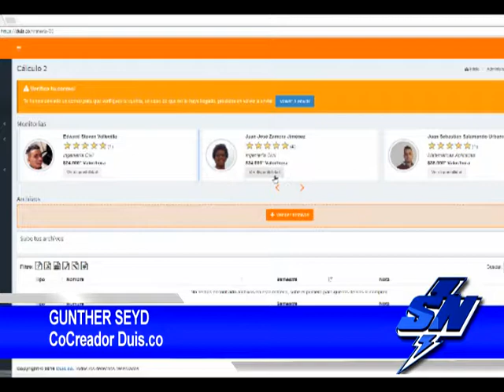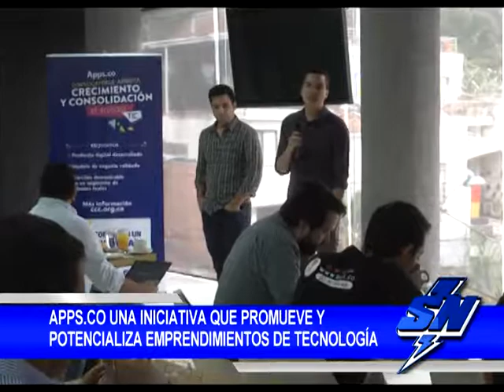Escogen 24 Empresas TIC, para potencializar su crecimiento y desarrollo